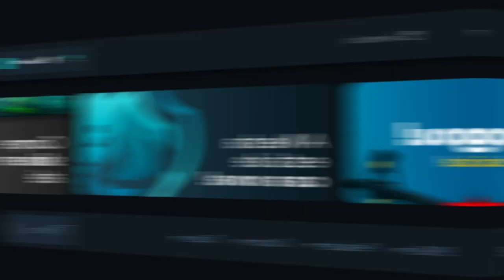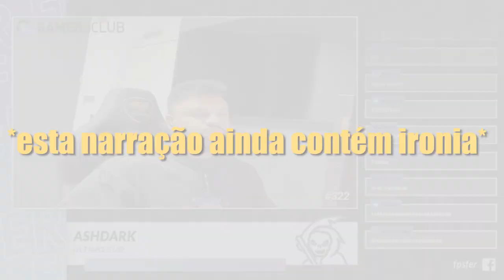FER FALANDO sobre JOGAR na FURIA & GAULES REAGINDO ao LIMINHA sendo DERRUBADO! (De Olho No CS #3)